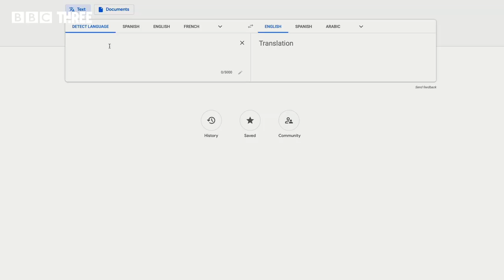Yung Filly's Foreign Language Lessons! | Hot Property Series 2 On iPlayer Now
Filly has been on a linguistic odyssey during the brand new series of Hot Property.